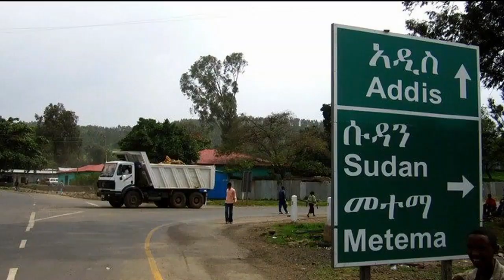የህውሃት የከሸፈ እቅድ ይፋ ተደረገ | ጄኔራሉ ሳውዲ አረቢያ ገቡ | Ethio Media Daily Ethiopian news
Zena"  brings the Latest News & Top Breaking headlines on Politics and Current Affairs in Ethiopia, Abiy ahmed, Ethiopian news, tplf Feta Daily